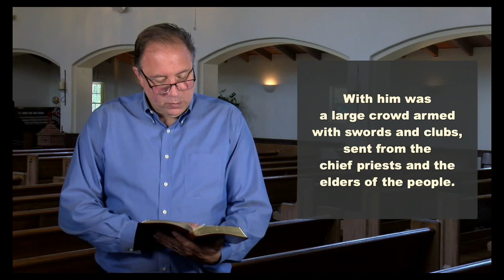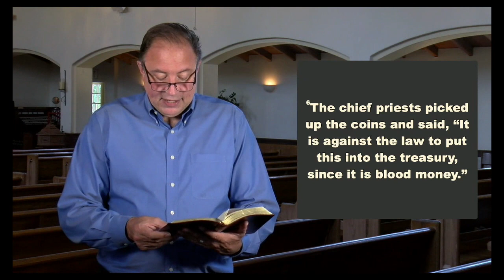4 18 21 The Other Breakfast on the Beach Rev Dave Carpenter